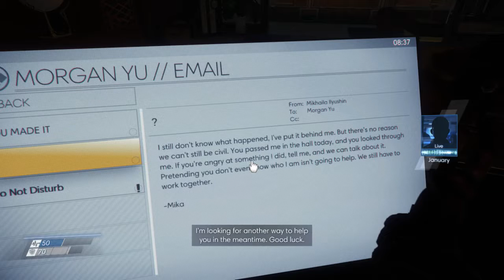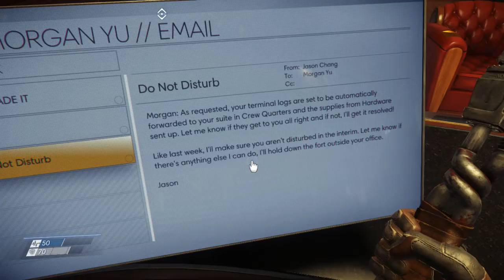PREY | WHO AM I PART 2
PREY gameplay | BarmyTerror

BRAND NEW PREY Gameplay Peeps! Check this out!